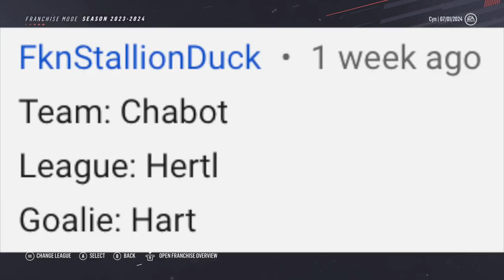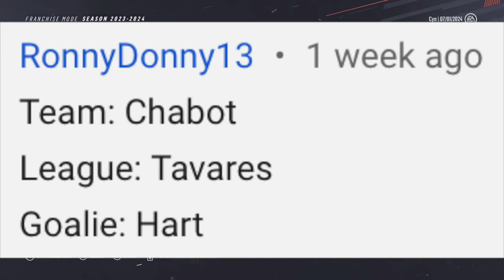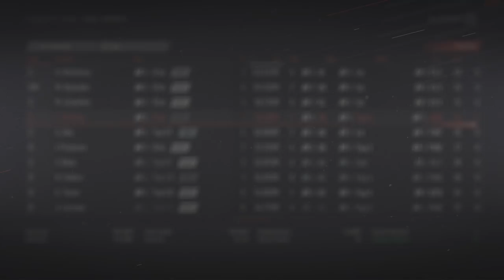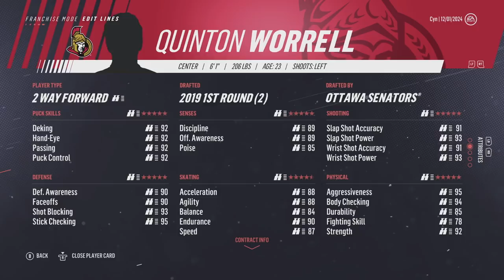NHL 19 - Ottawa Senators Franchise Mode #24 "Holy Defense, Batman!"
NHL 19 ottawa senators franchise mode gameplay xbox one. The Ottawa Senators are officially a playoff team. Now they can use that in negotiations during free agency. GM Cyn and his staff have decided to make an aggressive move to bring Charlie McAvoy to the team and turn the much maligned goal against number around.